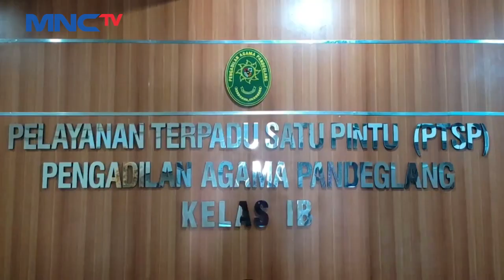Ribuan Perempuan di Pandeglang, Gugat Cerai Suami Karena Faktor Ekonomi LintasiNewsSiang 08/12